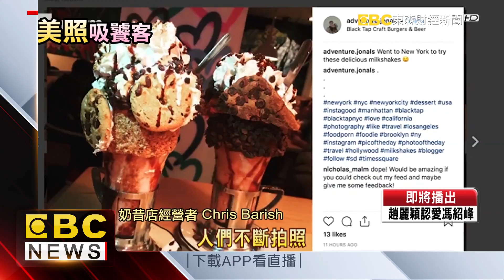IG美食照創新商機？！ 視覺味覺缺一不可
餐廳現在不只要比美味，還要比誰更會拍照！美國CNN頻道就深入探討，IG崛起引爆了美食產業的變革，餐廳必須要學會拍出特色美照吸客，甚至還有專門拍攝美食照，跟創造行銷標語的公司因此而誕生。